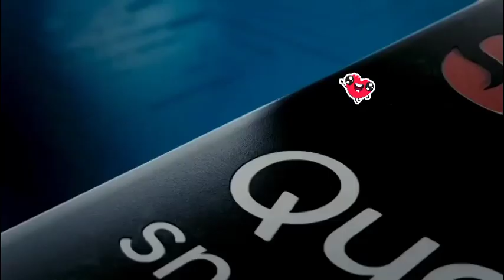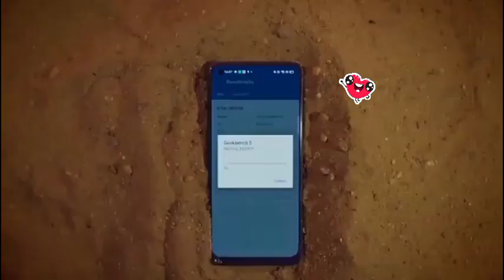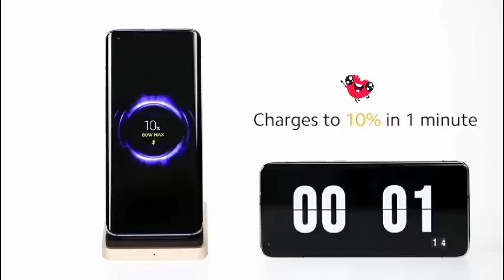5G mobile review || Realme 5g || mobile under 15000 || best mobile || top selling 5g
Realms 5G latest 2022

top selling 5G mobile under 20000

How to make 24 carat Gold bar | Making of Gold Bar | Do you know making of Gold | Gold business

Are you doing regular health checkup|Healthy Lifestyle | ? |

School class room..sleep hours